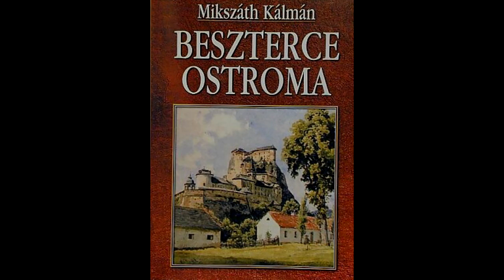Beszterce ostroma II.rész Kedélyes atyafiak (hangoskönyv)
Mikszáth Kálmán-Beszterce ostroma